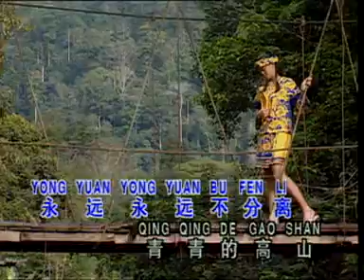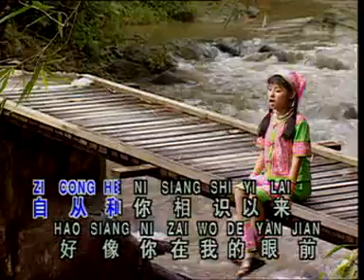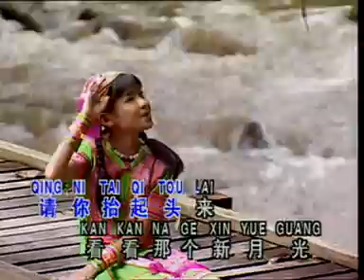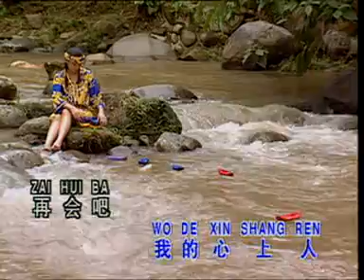黄美诗-再会吧！心上人